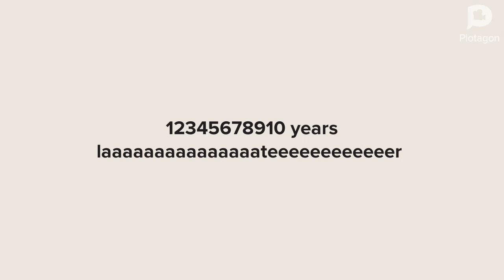[laziness] borish gets fat / grounded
borish gets grounded